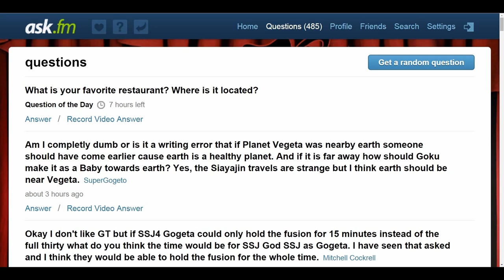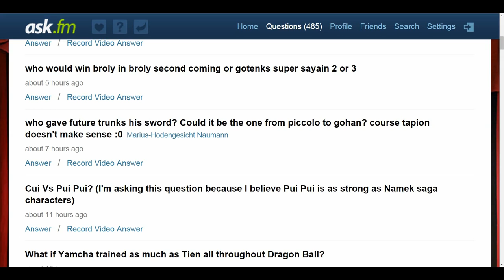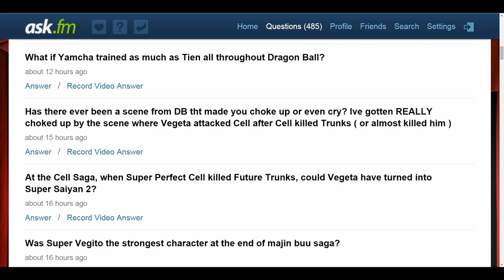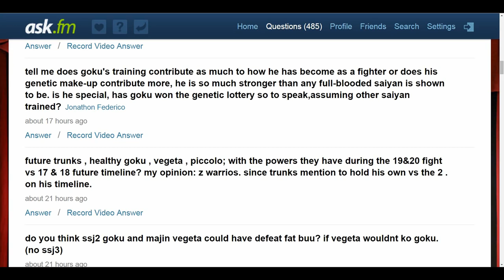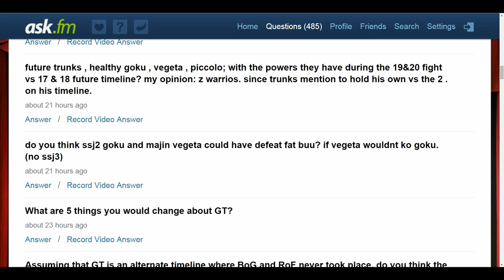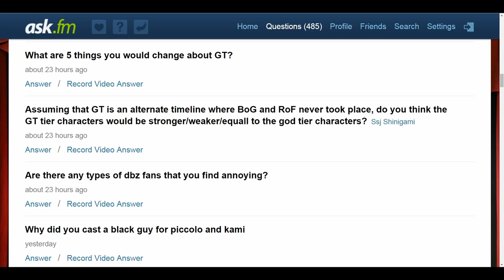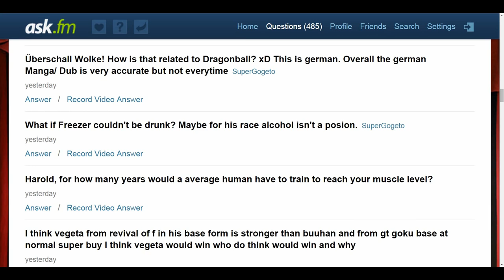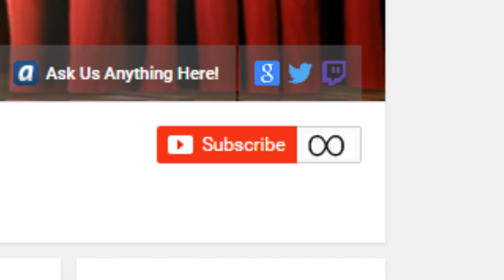Base God Vegeta Vs Buuhan: Did The Base Gods Surpass Buu? LSM Q&A #8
In this ASK.FM video Mike answers a variety of questions such as "Could Base Vegeta From Resurrection F Beat Buuhan?" and talk about a potential fight between them while comparing their power! Do you think Vegeta has gotten strong enough to beat Buuhan in Fukkatsu No F or Buu is just too powerful for the SSGSS? Do you think Super Saiyan God or Super Saiyan God Super Saiyan is the only way or perhaps a base Gogeta could beat him? Who takes this Dragon Ball fight? Let us know!